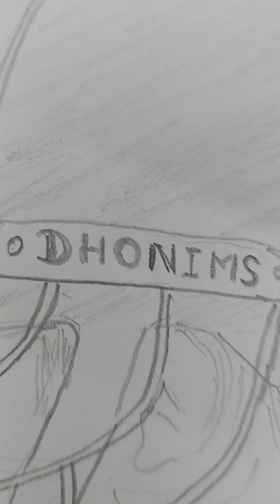Ms Dhoni Sketch